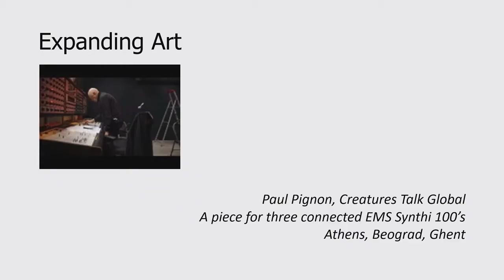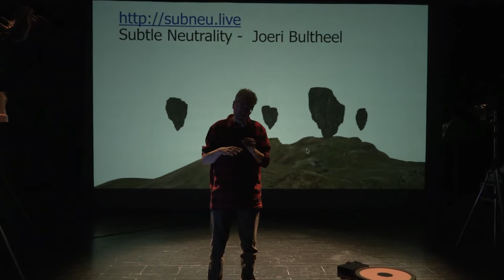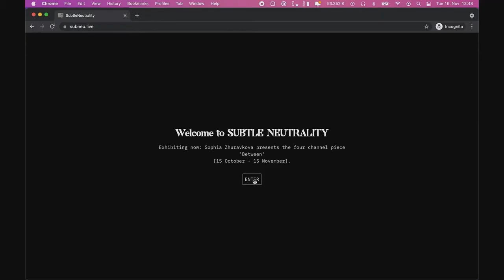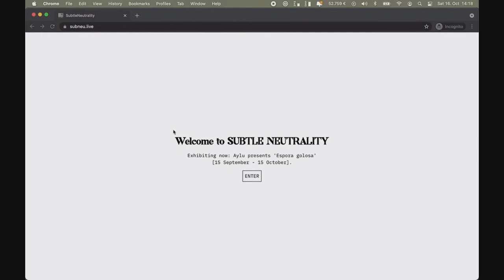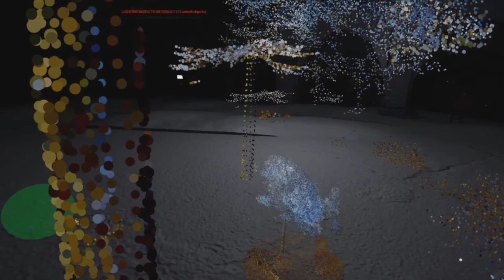Next Festival Showcase (Guy Van Belle) en Crew Worktapes (Eric Joris)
Onze (on)bekabelde cultuur, Minard 30 januari 2022.